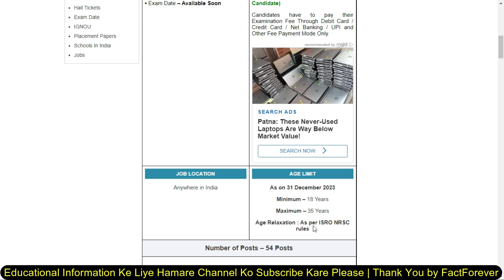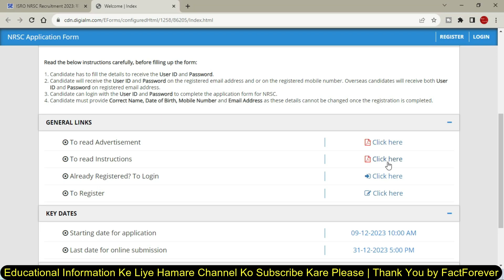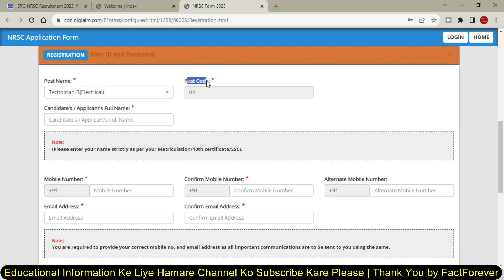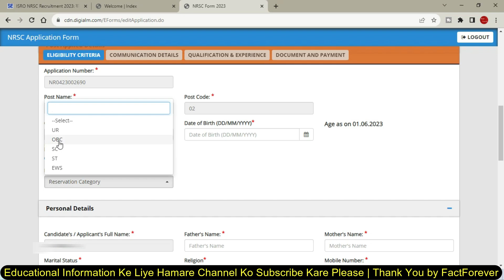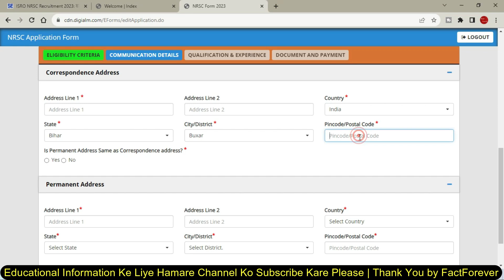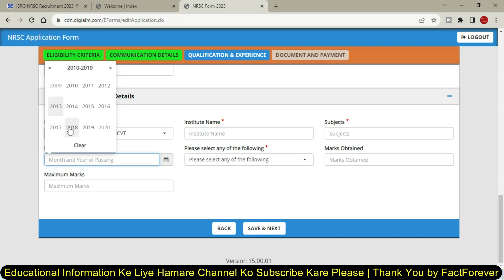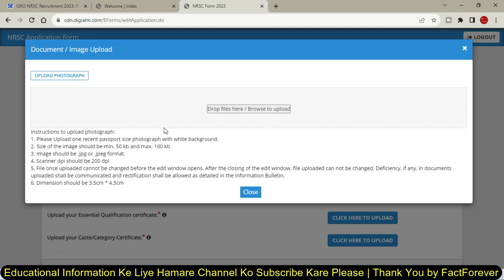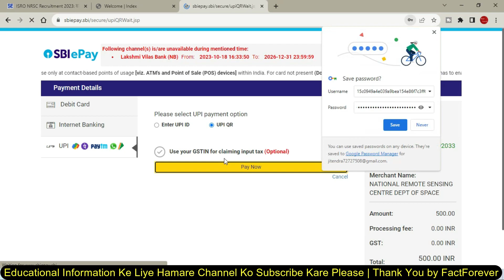ISRO NRSC Technician B Online Form 2023 Kaise Bhare |How to Apply Technician B ISRO Online Form 2023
8 GB - DDR3 L Memmory
1000 GB - HDD